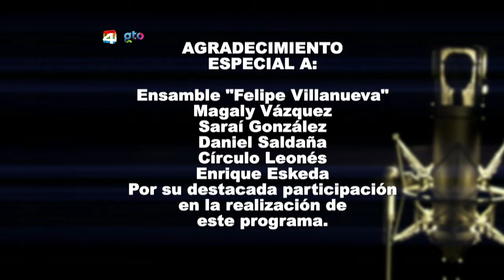La 440, 113: ENSAMBLE FELIPE VILLANUEVA 04